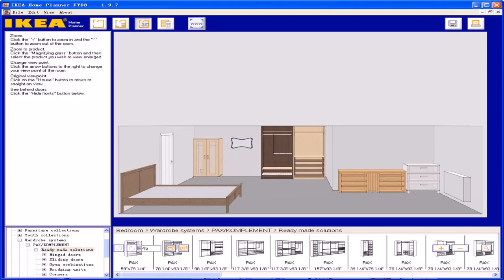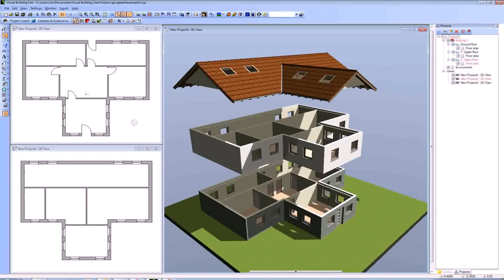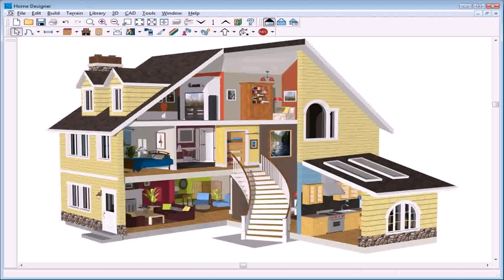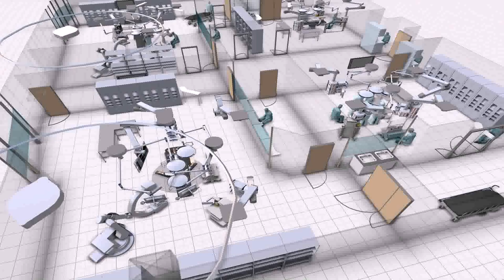House Plan Design Tool Online (see description)